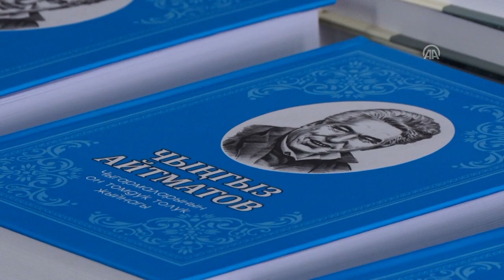Kırgızistan'da Cengiz Aytmatov Anıldı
Parlamentoda, Cengiz Aytmatov'un yaşamı, eserleri ve dönemine etkileri anlatıldı.

Anadolu Ajansı